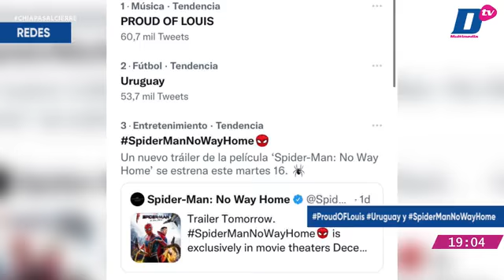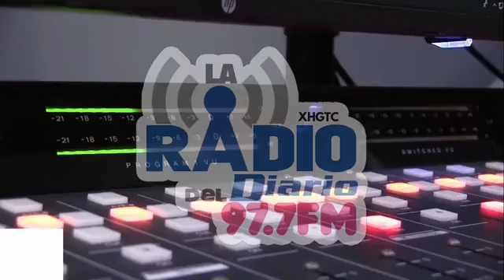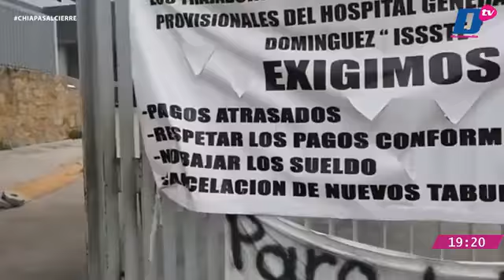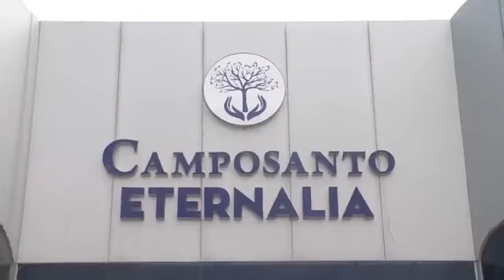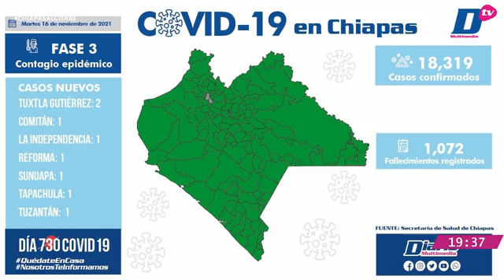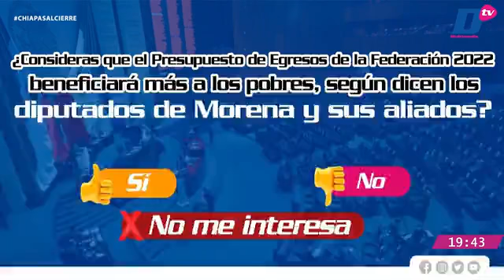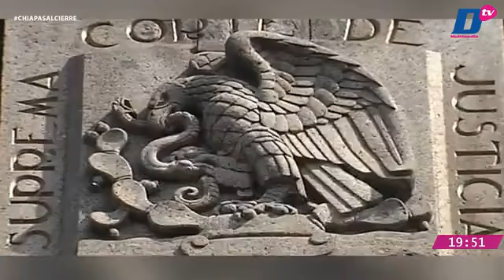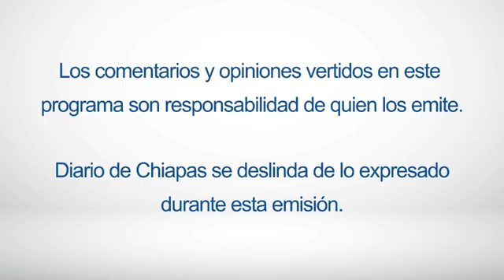En Vivo | Noticiario Chiapas al cierre | 16 de Noviembre de 2021